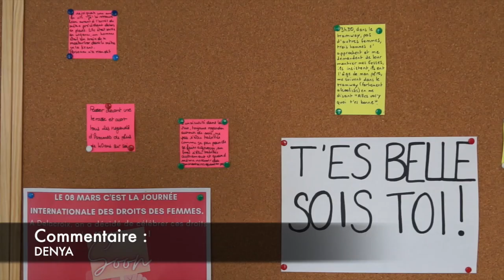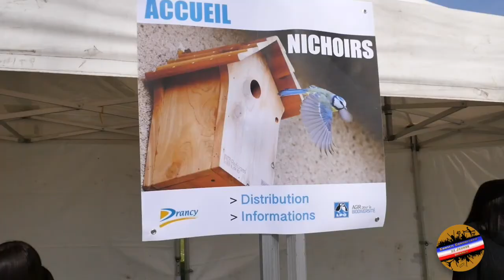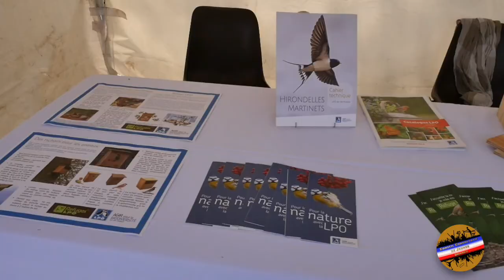JTJ #2 - Journal télévisé des jeunes de Drancy - avril 2021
Dans cette édition
- la journée internationale des droits des femmes au lycée E. Delacroix
- rencontre avec le boxeur drancéen, Milan Prat
- retour sur la distribution des nichoirs

Le Journal Télévisé des Jeunes est un nouveau média créé par les jeunes du Service Municipal de la Jeunesse et du Conseil consultatif des Jeunes.

En clair, c'est un journal fait par et pour les jeunes, sur des actualités qui les concernent, à regarder et Facebook VilleDeDrancy.